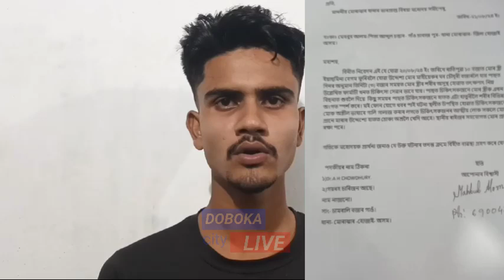munna Bhai MBBS